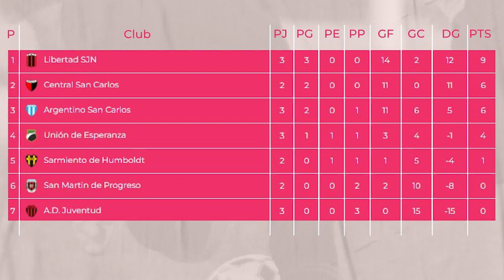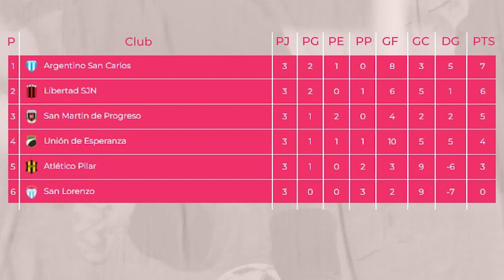Fútbol femenino de la Liga Esperancina - Se jugó la tercera fecha de Divisiones Formativas